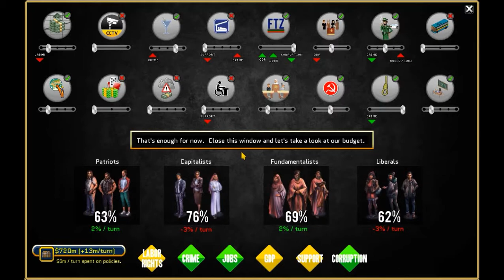Rogue State (By Little Red Dog Games) Pc Gameplay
About This Game:

You led the revolution that freed the People's Republic of Basenji from the shackles of a corrupt monarchy. But now the new regime will be tested.

You are the Glorious Leader who must hold onto power by maintaining the delicate balance between the interests of fundamentalists, capitalists, patriots, and liberals. However be aware, your brother, Farouk, consolidates power and influence with the intention to overthrow you! How will you manage affairs with your neighboring countries while ensuring you don't attract too much negative attention from the Americans? Will you be a generous donor to the United Nations? Or an international pariah building nuclear weapons in secret? The choice is yours in Rogue State.

Features:

A world of possibilities! Over thirty possible state purchases, six clandestine projects, eight potential neighbors and hundreds of randomly generated events. No two games will ever be the same and the approaches you take in one game may not necessarily be successful in another.

Manage complex relationships that are more nuanced than war and peace. Forging unlikely alliances may just keep Basenji from the kinds of wars your leadership can't survive. Other leaders have distinct personalities that may inform your tactics.

Choose cabinet leaders to help manage your country. Maintain their favor by accomplishing relevant objectives.

Forge alliances, develop tourism, promote trade. Invade countries, assassinate your rivals, nuke the planet.

Beautiful comic imagery inspired by French comic artist Jean "Moebius" Giraud.

Thousands of lines of spoken dialogue, and the ability to play as either a male or female Head of State.

Be the dictator you need to be. Tackle problems with the level of freedom or oppression you desire.

Thanks to Black Shell Media for the Steam key :-)